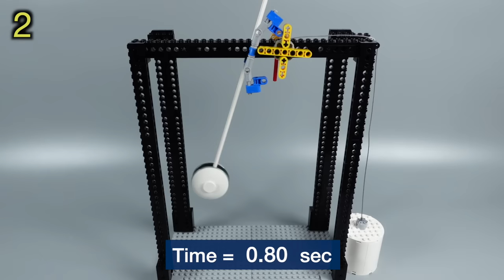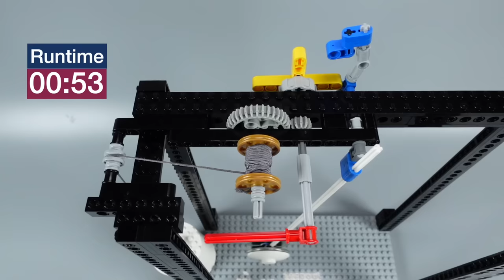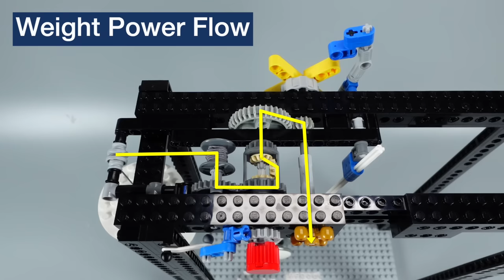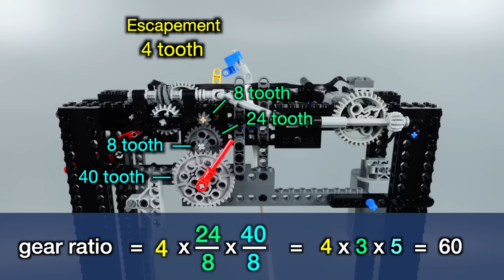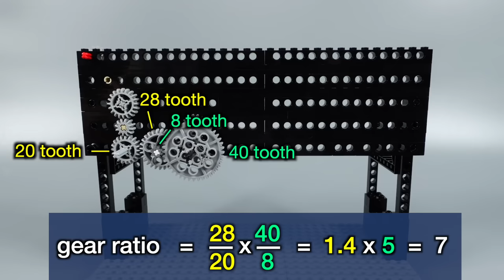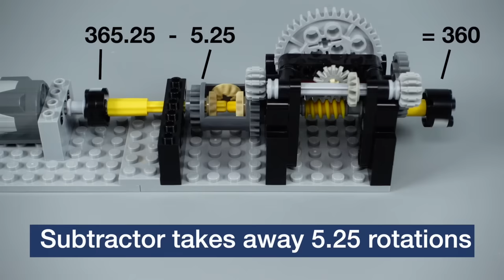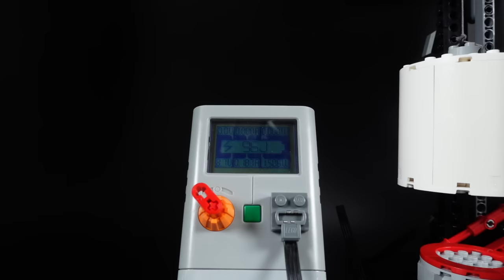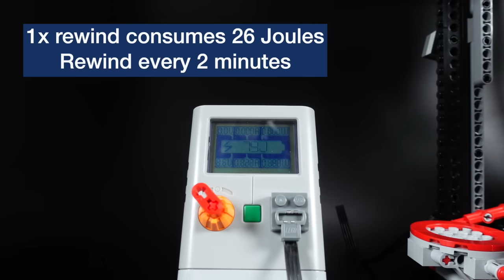Making A Billion-Year Lego Clock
Building a mechanical Lego clock that keeps time for 10000000 years. The clock has dials to display seconds, minutes, hours, days, weeks, months, years, decades, centuries, millenia, mega-annums and galactical years (time required for the Sun to orbit once around the centre of the Milky Way Galaxy).

The first component resembles a grandfather clock with a weight-driven pendulum anchor escapement. The escapement wheel rotates 1 tooth per second. Different gear trains transmit motion from the escapement to all complications from days to years to decades.

As soon as the weight touches the ground, a rewinding motor is triggered to raise the weight and “recharge the clock”. This happens every 2 minutes. A solar powered battery fuels the energy storage for the electric rewind motor. Under a cloudless sky the solar panel generates more energy than consumed by the Lego pendulum clock. A bigger energy storage could be added to run the clock at night time. To increase solar panel efficiency the solar panel is mounted on a tilting mechanism that is connected to the 24h complication, following the sun during daytime.

Similar to an astronomical clock, this Lego timepiece features complications beyond minutes and hours. It displays units of times based on orders of magnitude of the second. Days, mean months and years are counted. The biggest unit is the “billion year display” that is basically a mechanical counter displaying years in decimals.

Chapters:

00:00 Escapement
01:38 Winding
02:36 Automatic Winding
03:46 Gearing
05:15 Day
06:26 Year
07:50 Solar Panel
08:52 Lifetime
09:18 Year Counter
10:00 Cosmic Year

Camera used for this video
Microphones used for this video

Cold Blue by Astron